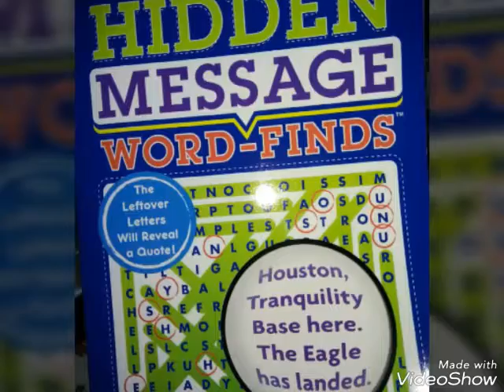DT/Walmart haul slideshow